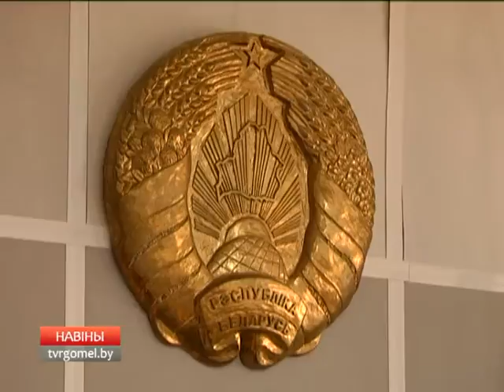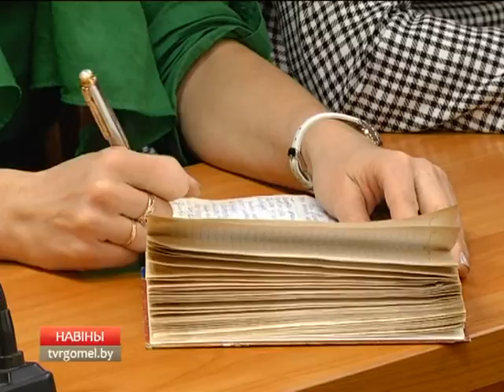Районный этап конкурса "Золотое перо "Белой Руси - 2017"